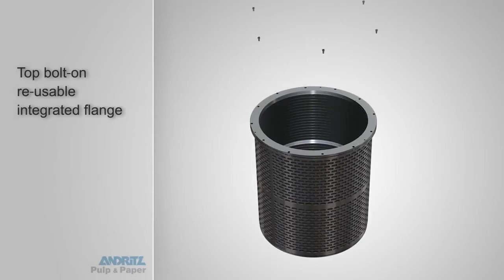ANDRITZ PULP & PAPER - U-Tune screen basket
ANDRITZ U-Tune is the only screen basket which is completely rebuild able in mill. The innovative two-basket concept allows for replacement of one basket segment instead of the entire basket. The two-segment basket concept also allows optimization of slot width, profile height, etc. for each of the two baskets, enabling tuning capabilities which were not possible before. ANDRITZ U-Tune comes with a maximum strength caged design while maintaining the industry´s tightest slot tolerances.